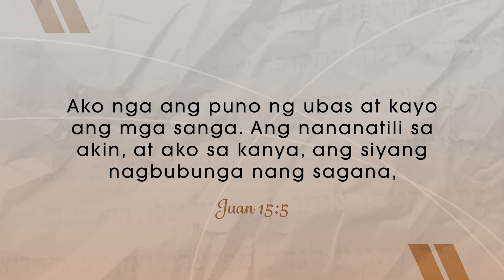CBN Asia | The Secret to Serving Well | Tanglaw Devotional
We all want good service. We expect it from our family members, our government, our friends. Para maging mahusay ang serbisyo, kailangang galing ito sa puso at hindi sa nguso. But if we want to be served well, do we also serve well? How can we serve others well?

Know the answer as you watch this TanglawDevotional.

We invite you to follow the social media pages of CBN Asia for daily dose of encouragement. Visit our Facebook, YouTube channel and tiktok account @CBNAsia.